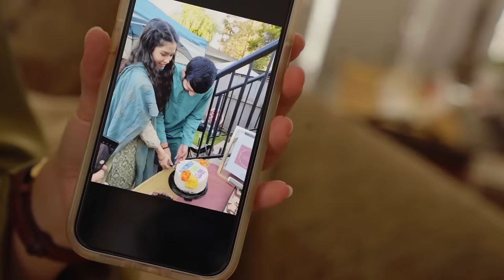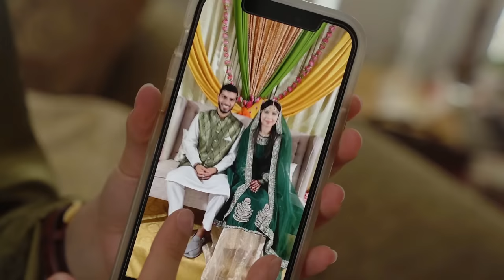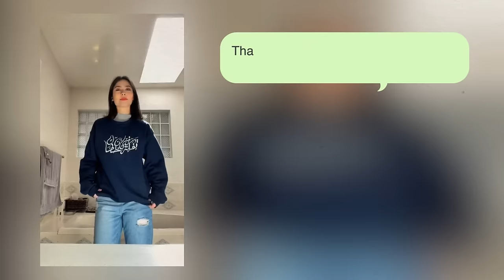People Say Our Mixed Religion Marriage Is 'Insane' | LOVE DON'T JUDGE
TAMARA, 25, and Farhaan, 27, come from two very different backgrounds but have found love together. The couple first met through hockey, Tamara elaborated: "[We] were eventually put on the same adult hockey team. So we had each other on social media and we started messaging. And through messaging, we realised that we both actually had a crush on each other for quite a few years in secret." They held back because of their separate religions, (Tamara is Christian and Farhaan is Muslim) however, their feelings developed and the pair finally got together five years later. The couple got married in August 2021 and had two weddings - one Muslim, and one Western/Christian, along with multiple Pakistani wedding events to supplement the ceremonies. Day-to-day they support each other's faiths, "every Sunday I go to church with Tamara. I just sit there and listen to the sermon," Farhaan said. Every week Tamara joins her husband to go to Jummah - the Friday prayer at the mosque. She explained: "I don't participate in any form of prayer or worship there. I typically sit in the back and I listen." They are active on social media, and since sharing their story online they have received an intense level of backlash. Trolling comments include: "Imagine thinking getting married to a terrorist as a personality." "I hope you will be in hell." "You enjoy being oppressed. He'll show his true colours one day and you'll regret it all." Worried about convincing his parents, Farhaan initially researched the permissibility before telling them about Tamara. "My family didn't want me to marry a Christian. It's not something that's usually done in our community, so they don't really know about it and how it works," he said. "So when I really told my mom, she went into shock because I never talked about girls, so that in itself was news to her. And then when I told her that it was someone that wasn't a Muslim, she went into even more shock. She had a bunch of concerns." In this episode of Love Don't Judge, the unlikely couple sit down with Farhaan's mom to ask if she's come to finally accept their marriage.

Videographer: Dalia Al-Ahmed
Producers: Kate Moore, Yasmin Walker
Editor: Reuben Yarwood